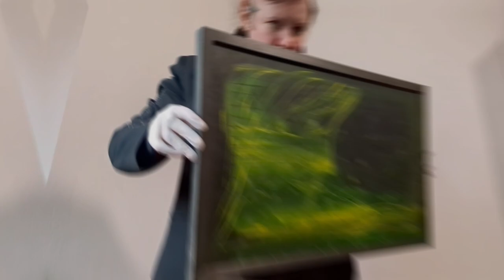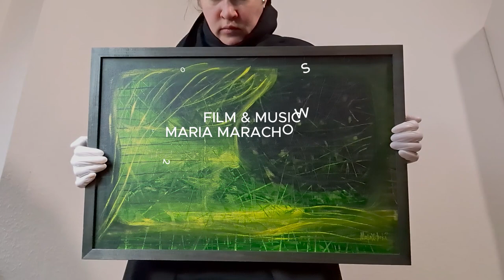Art Film - Maria Marachowska's "Dreamwalker" - An Surreal Painting In Film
The surrealist painting "Dreamwalker" by Maria Marachowska is a unique portrait. The beautiful, harmonious shades of green on the dark background of the canvas outline the face of a dreamwalker. This mysterious and extraordinary painting will inspire every art connoisseur. It has been painted with high quality acrylic paints on a sturdy canvas board and comes in a quality black wooden frame, ready to hang.

ARTWORK DESCRIPTION:
- "Dreamwalker" 2013
- Painter: Maria Marachowska
- Acryl Winsor & Newton
- Canvas Board
- Final Varnish Liquitex
- Painting Size: 40 × 60 cm
- Wooden Frame (Black): 42x62 cm
- Ready to hang
- Sun & Water Resistant Colors
- 1 Piece in the World! Only Original!
- Certificate of Authenticity originally signed by the Painter